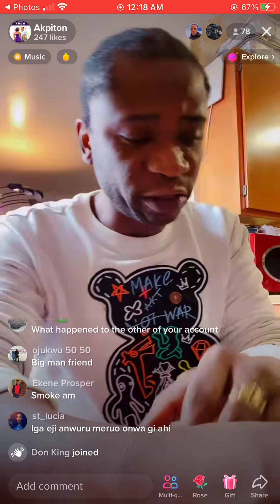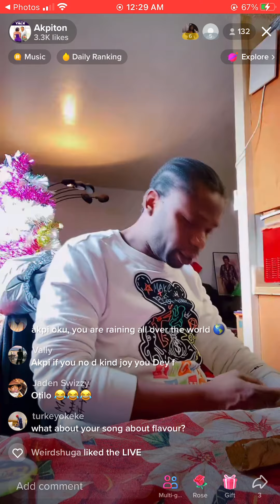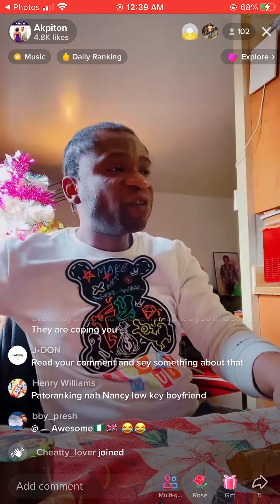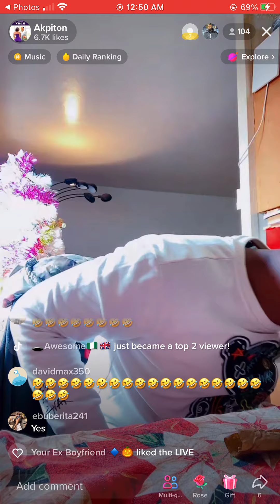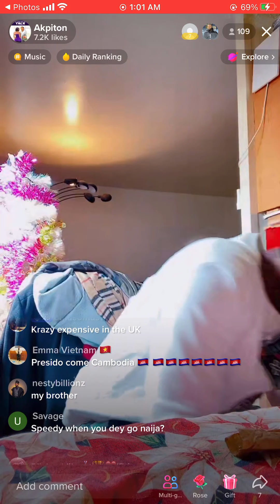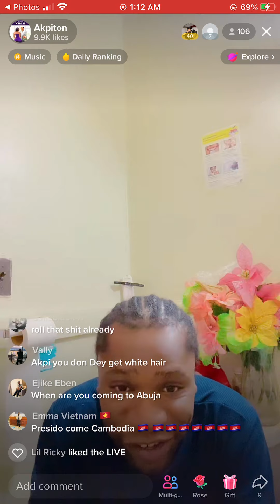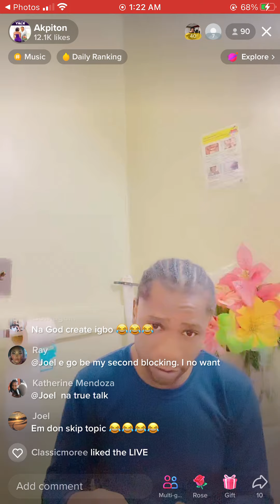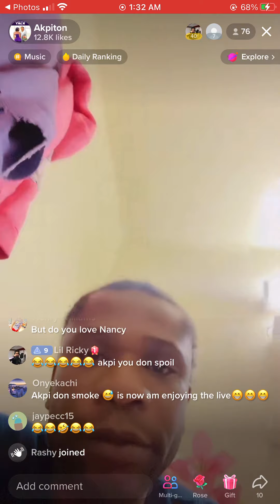Speed Darlington trolls Nancy Isimen over nude video and reports Tunde Ednut to FBI